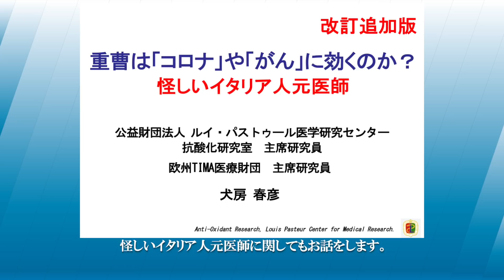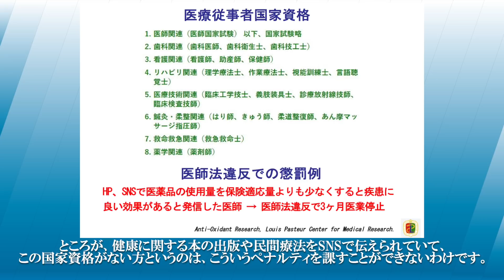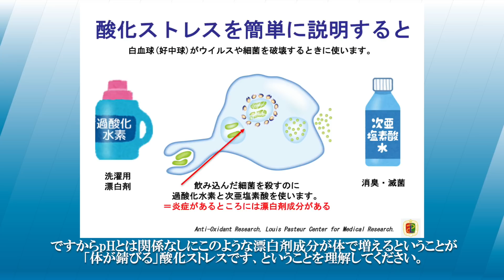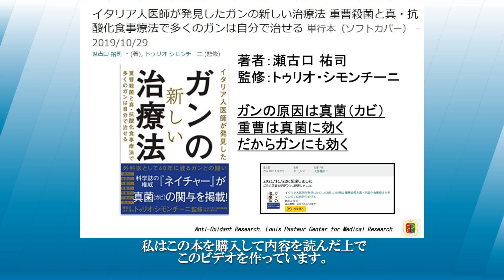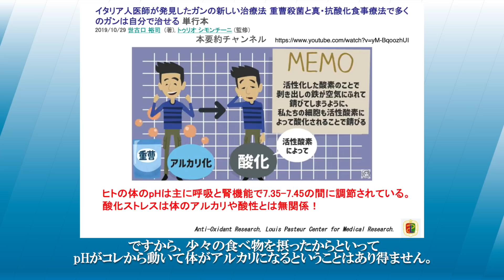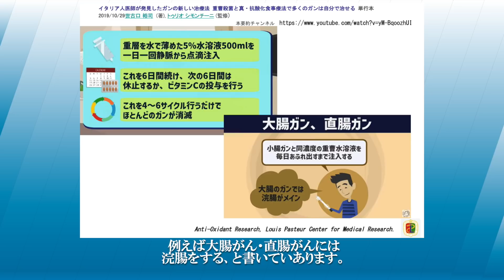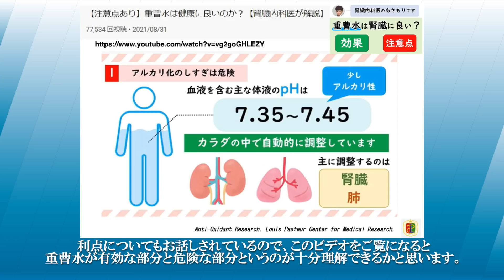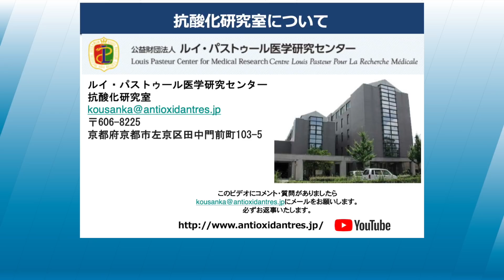【追加改定版】『重曹』がコロナやがんに効くは本当か？医療従事者の資格とその責任／犬房春彦（ルイ・パストゥール医学研究センター／医師・医学博士）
（内容）
『重曹』がコロナやがんに効くといった情報を発信をされている方がおり、活性酸素や酸化にも言及されていることから、視聴者からご質問をいただいています。その書籍で紹介されている治療法について見解をお話しします。

（引用）
イタリア人医師が発見したガンの新しい治療法
【話題作】「イタリア人医師が発見したガンの新しい治療法」を世界一わかりやすく要約してみた【本要約】